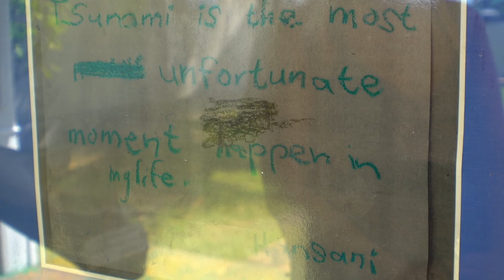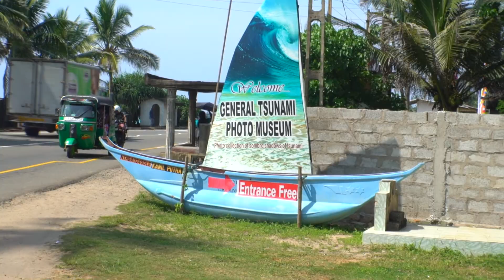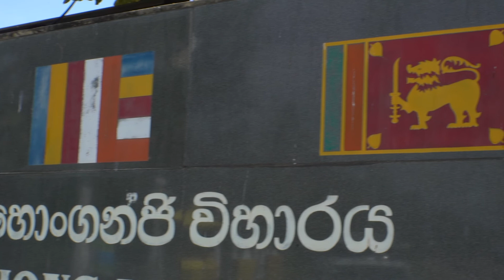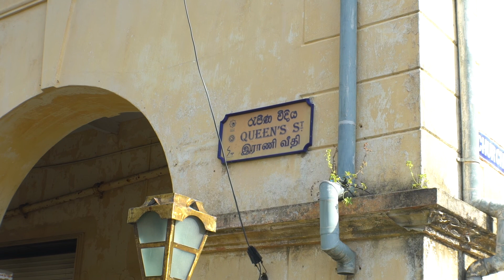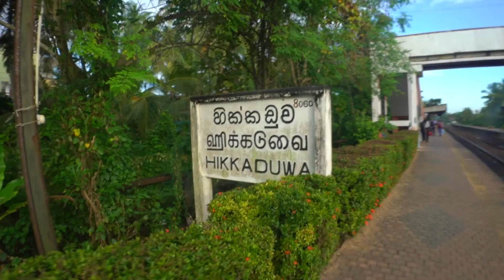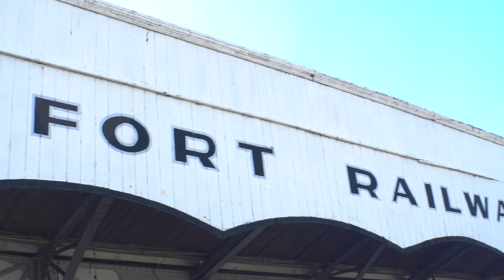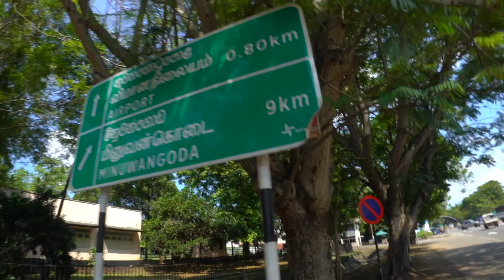HIKKADUWA & GALLE | TSUNAMI, TURTLES, SHARKS AND FORTS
We wasn't too keen on Hikkaduwa as a place, but swimming with turtles and sharks just off of the beach was such an incredible experience. Visiting the tsunami museums was humbling and a day trip to Galle ended up being one of our favourite places in Sri Lanka.

What an incredible part of the world.